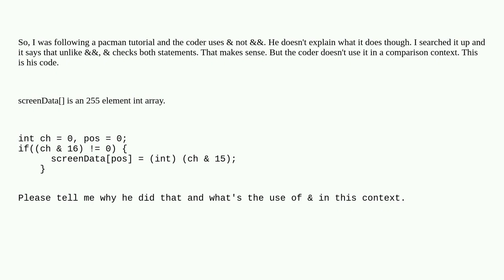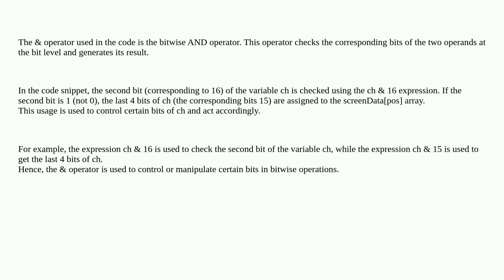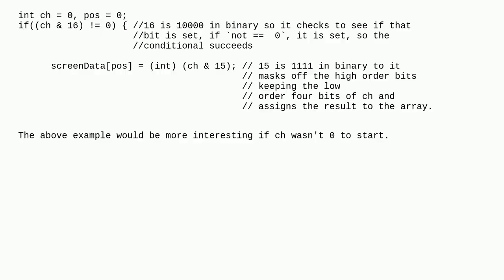What's the purpose of & in Java?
A special thanks goes out to the awesome community

  bitwise-operators bitwise-and comparison-operators java